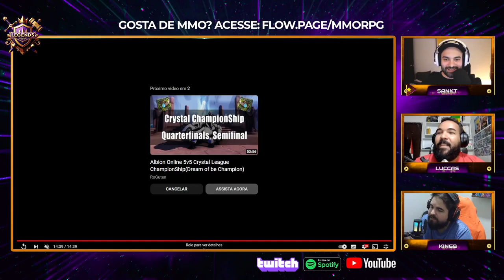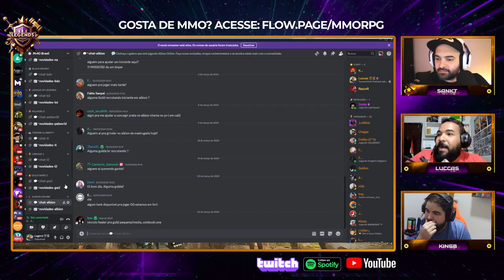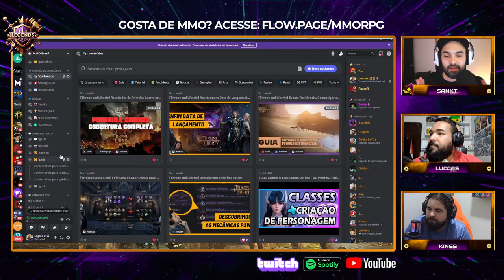SANKT • Legends Podcast Void #11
🎙️ Bem-vindo ao Legends Podcast! No nosso décimo primeiro episódio, temos o prazer de conversar com Sankt, um renomado streamer de Albion Online. Explore a história gamer de Sankt, suas experiências como streamer e insights sobre a vibrante comunidade de jogadores de Albion. Não perca esta conversa envolvente e informativa com um dos maiores nomes de Albion Online!